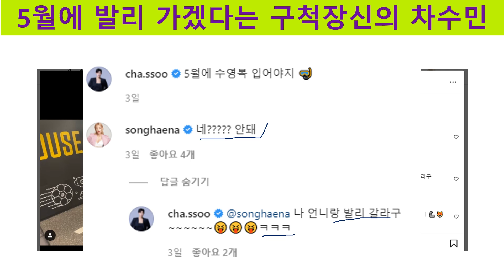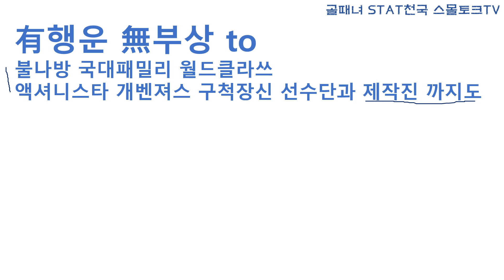[골때리는 그녀들]골때녀 도대체 누가 올라간 겁니까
골때녀 도대체 누가 토너먼트에 올라간 것인지를 생각해보는 영상입니다.